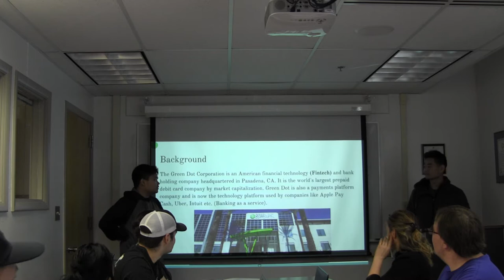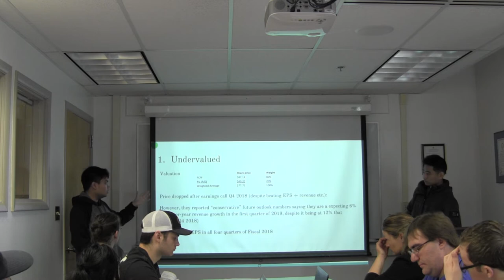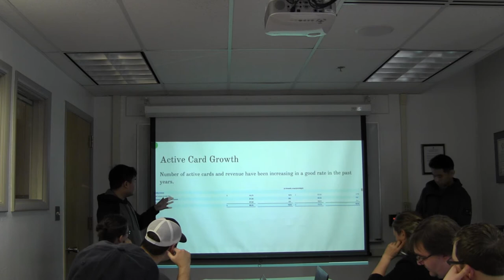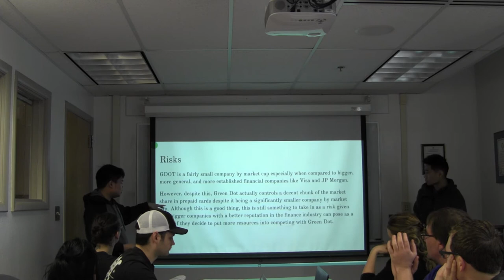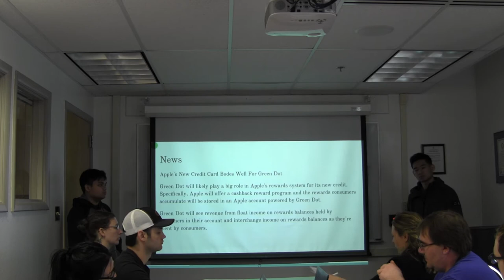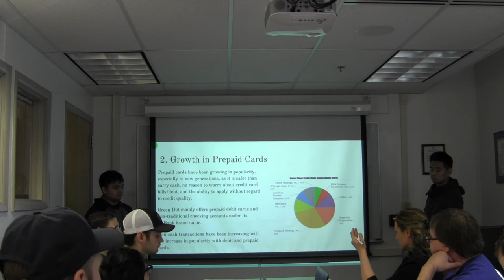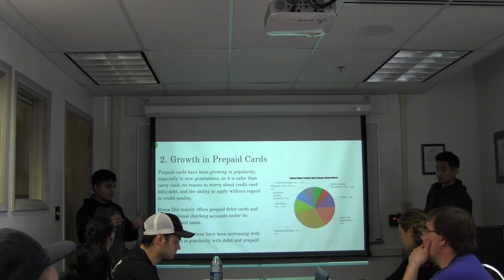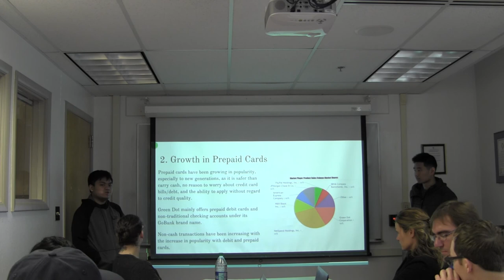Green Dot Stock Pitch Spring 2019 Part 1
Green Dot
Financial & Real Estate Sector